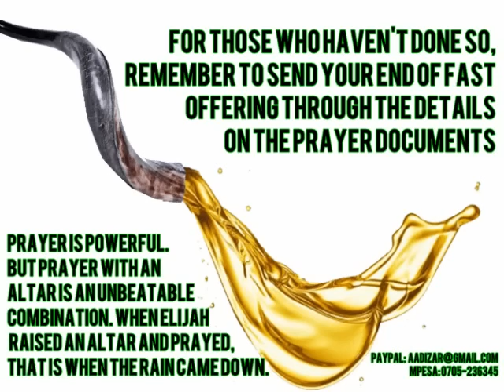PROPHETIC WORD FOR ACCELERATED DESTINIES FASTEES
YOU ARE VICTORS! That is what the Lord Jesus said to me as I prepared to bring this word to you 21 DAYS OF ACCELERATED DESTINIES FASTEES. You are blessed! Tune in to this word and hear what God said to everyone who was present. Be blessed for taking part in this. SHALOM.